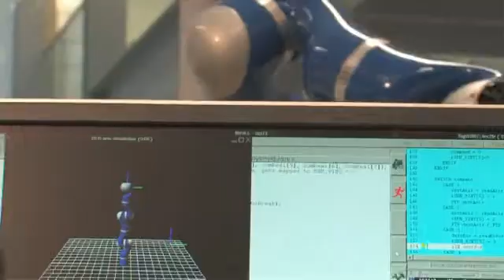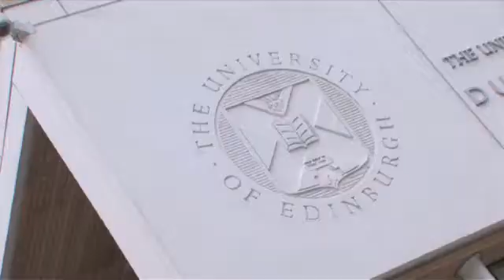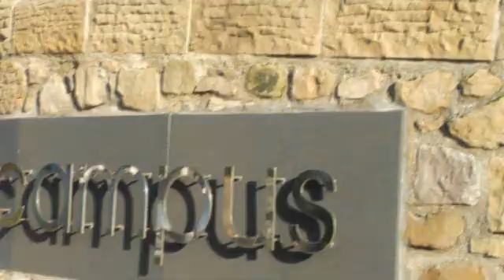Edinburgh Inspiring Capital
Edinburgh has a long history of innovation and is one of Europe's top ten locations for science and technology.

Internationally acclaimed scientists continue to build on this past success, helped by the city region's world-class research base, high calibre graduates, unrivalled environment and rich cluster of expertise in sectors including stem cell research, regenerative medicine and informatics.